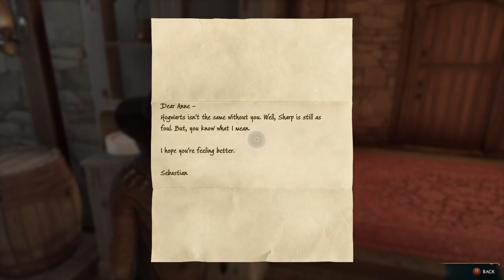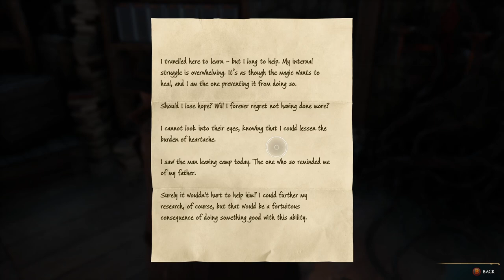Hogwarts Legacy » Let's Play Part 28 » Defending Feldcroft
Hogwarts Legacy playthrough - Full walkthrough.
Episode 28 » Defending Feldcroft

Age Rating: T for Teen Audiences